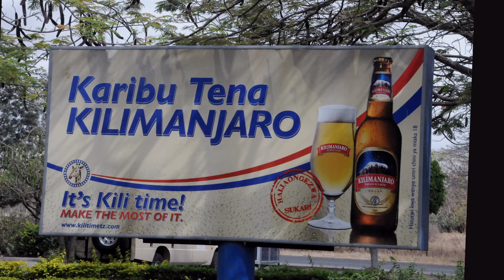Kilimanjaro Part 1 WS